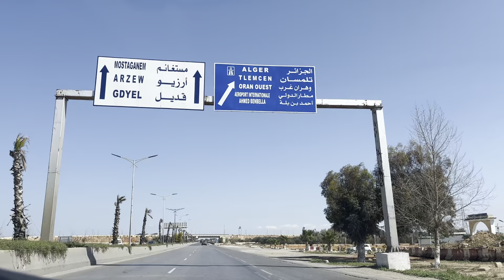5eme jours du ramadan benokba flurise benfriha